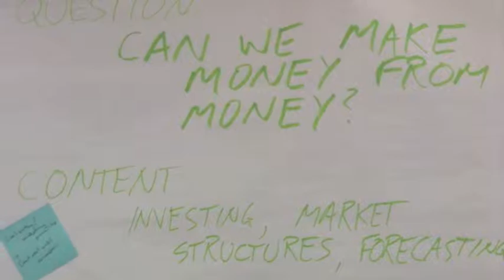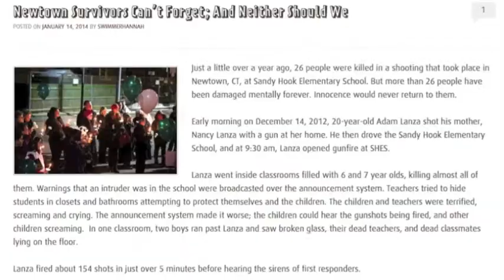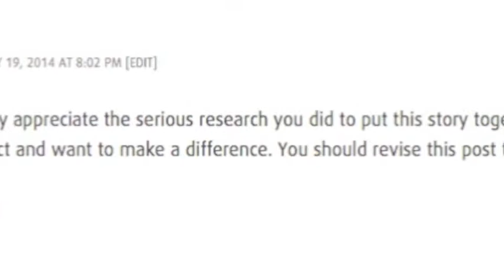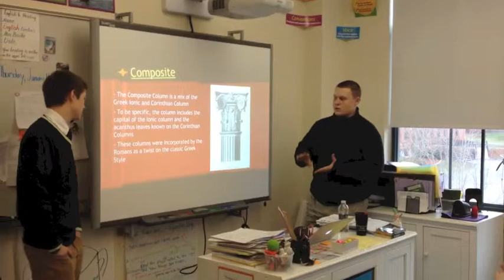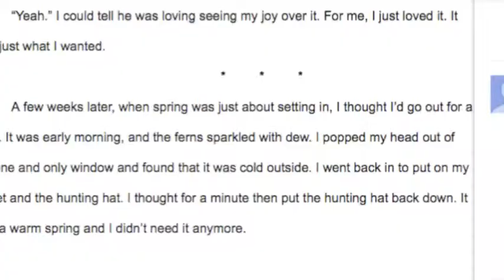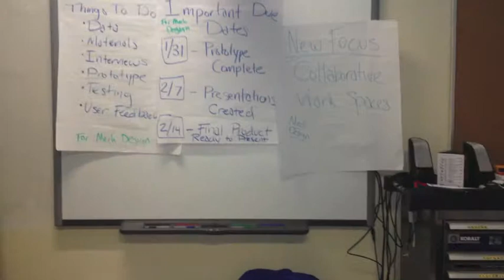Worcester Academy Innovates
Worcester Academy is the home of innovative teaching practices from the integration of cutting edge technology to engaging in deeper learning.